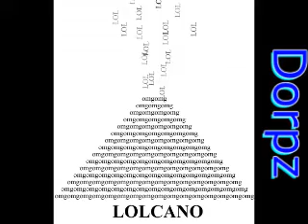Caramelldansen Not speedy cake (english Caramel Dancing)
I was messing with Virtual DJ And i took the BPM from 164 to 132.7
and this was the result, a song that sounds normal :O
I will make a download link if requested.
-Dorpz